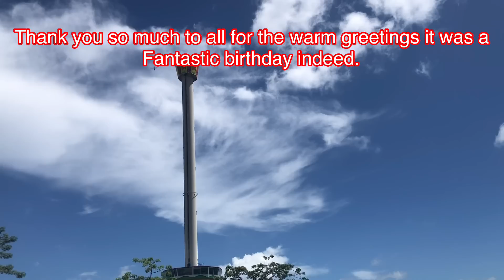It’s my Day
It’s a celebrations of my special day yeheyyyyy it’s my birthday with Saint Joseph Hongkong Sowers, part 2 with my Boss at Ocean Park.Hope everyone will stay safe and healthy. Youtubers Class International thank you so much everyone for the massive support.I love you all for  making my day extra special.